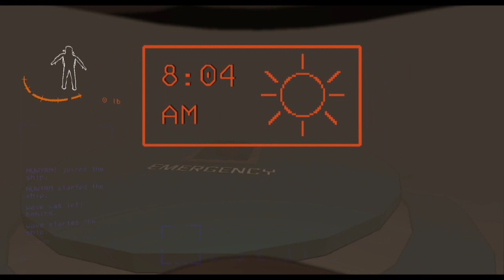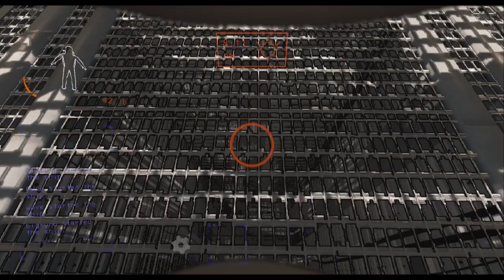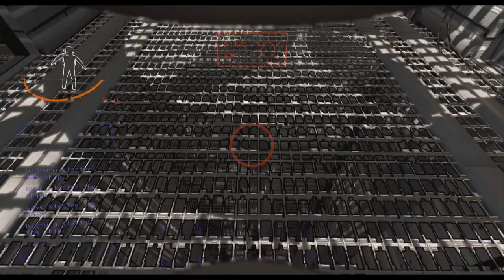Herobrine is Real